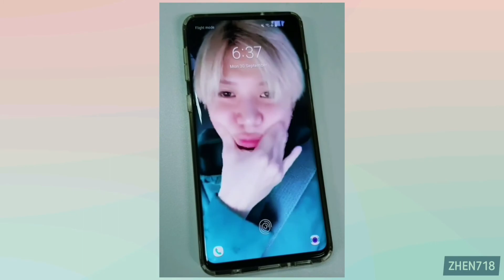✨ How to set kpop videos as phone wallpaper (for Samsung)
Here's a simple tutorial on setting your fave kpop video as your phone wallpaper (on the lock screen)!!

As far as I know, this works for Samsung phones 📱 not sure about other Android phones but iPhones apparently don't have this function so, sorry~

📽 Video is from Taemin's 190930 Instagram Live if anyone is interested! Exact video